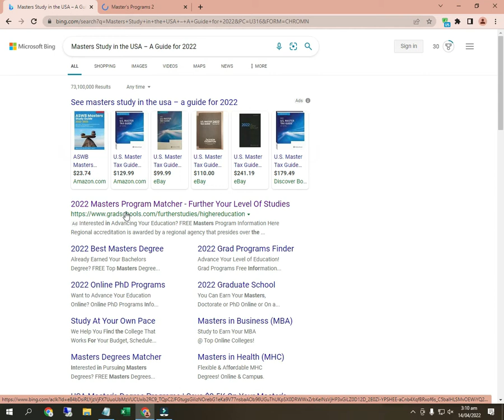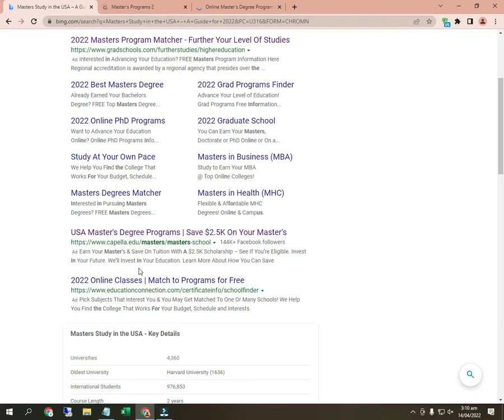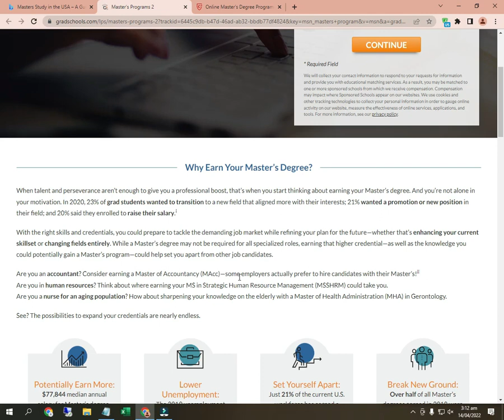Masters Study in the USA – A Guide for 2022